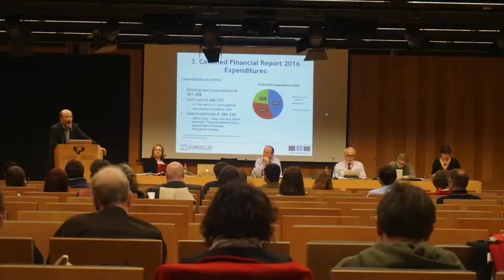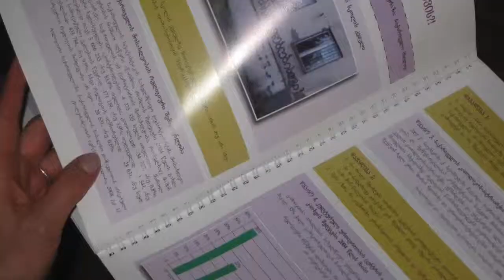EUROCLIO 25 Years - Episode 3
EUROCLIO - European Association of History Educators celebrates its 25th anniversary at the Annual Conference in Marseille.